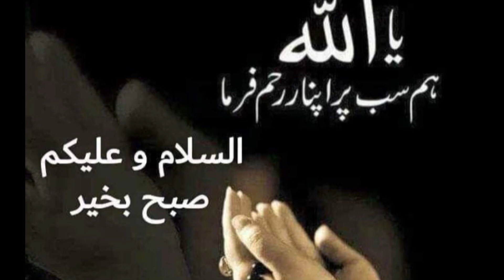Pakistan Bachao March/پاکستان بچاو مارچ/victory of islam